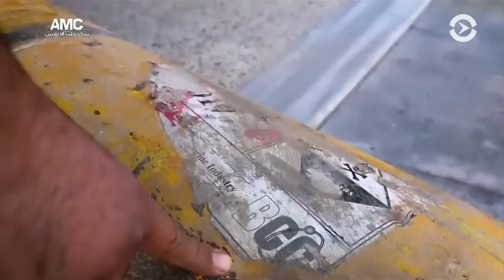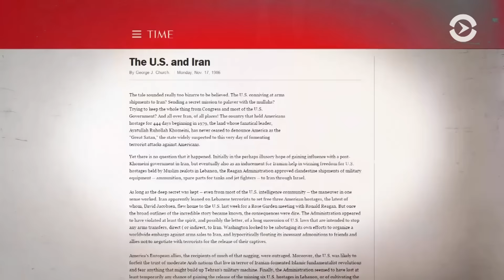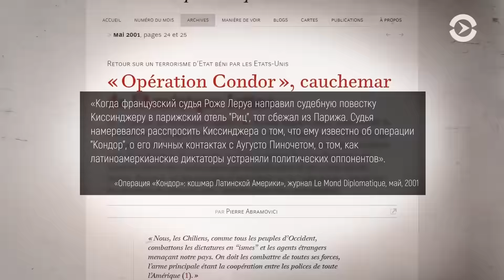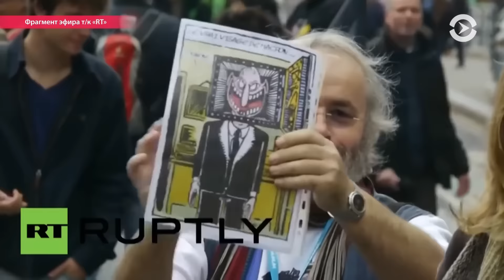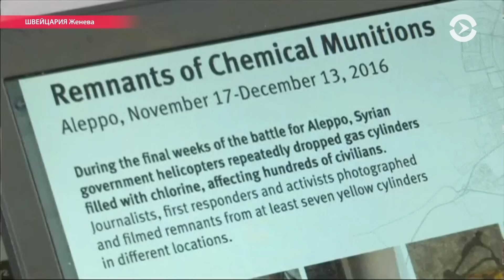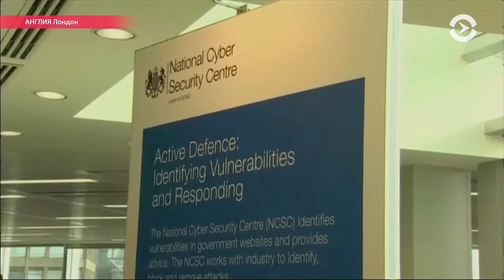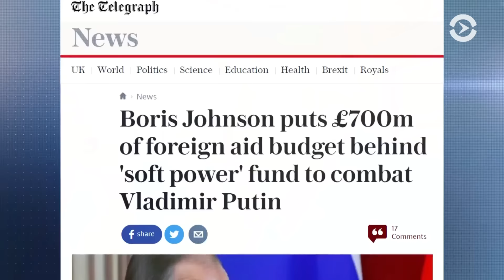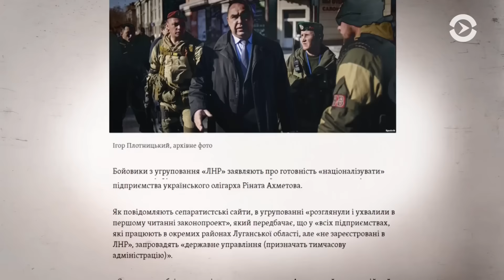Час Тимура Олевского, 14 февраля 2017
- Что значит отставка главного сторонника отмены санкций против России и чем занимаются советники президента США по национальной безопасности;
- атаки хлором в Сирии и возможное военное положение в Украине